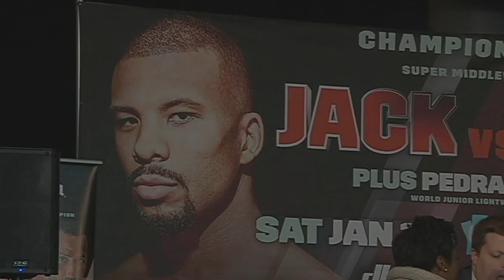SVT's full coverage of Badou Jack "The Ripper" vs. James Degale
SVT with the Pre-Fight and Post-Fight coverage of the historical unification boxing match between Badou Jack "The Ripper" and James Degale in New York at the Barclay´s Center; Jan 14th 2017.